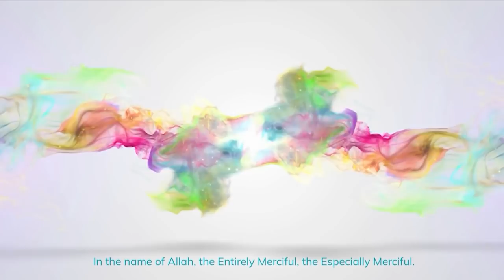Shaykh Uthman Cries: The Legacy of Imam Ahmad Ibn Hanbal